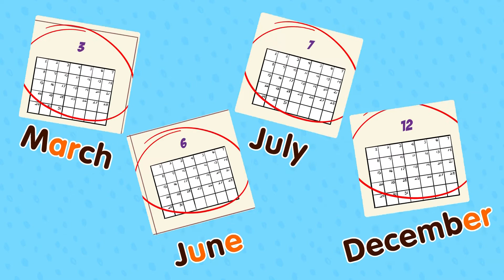Kids Vocabulary | Learn Words | Master of Words : [It’s Your Birthday!] [BR 200 #3-9]★BIGBOX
Let’s Chant!

March
June
July
December

[ BASIC READING 200 KEY WORDS ] Book 3 Unit 9